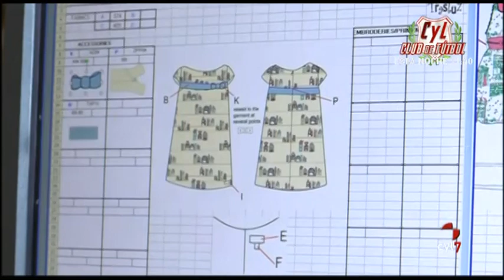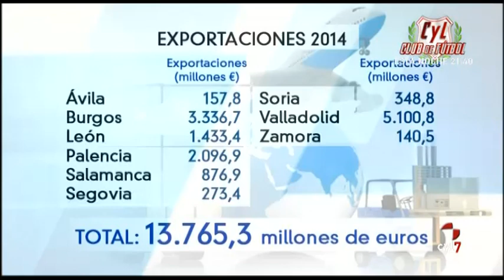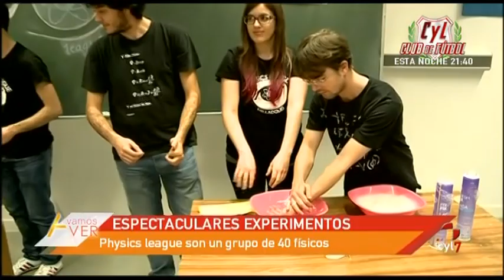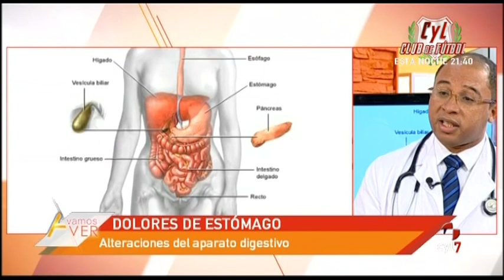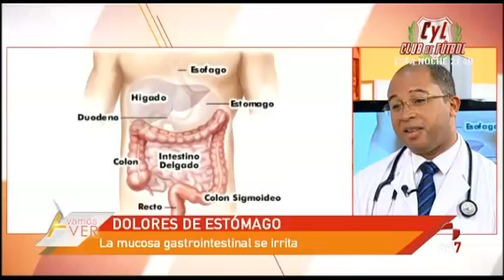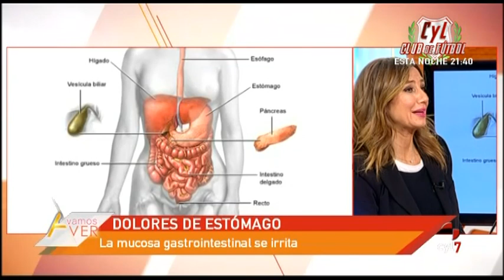Vamos a Ver (27/01/2016): Juicio Carrasco, Madrid Fusión, Recetas por un tubo